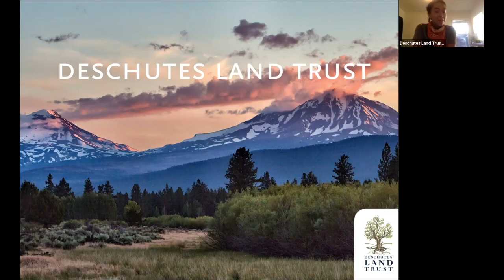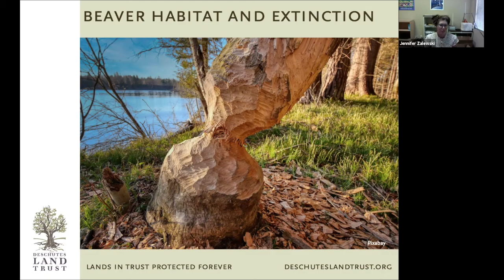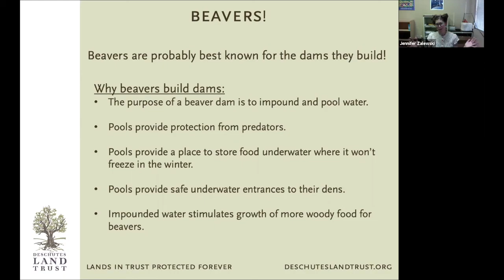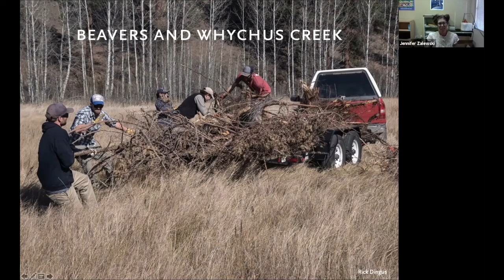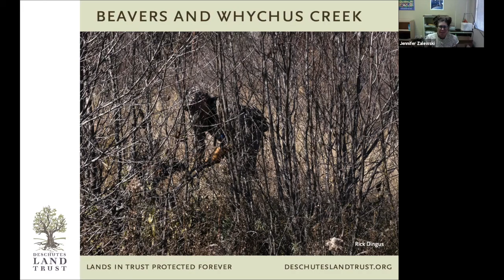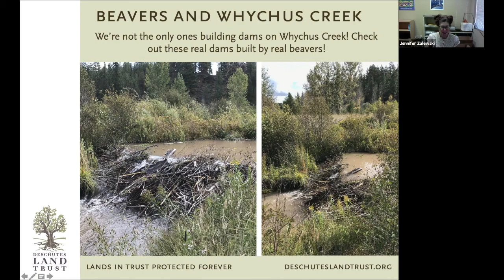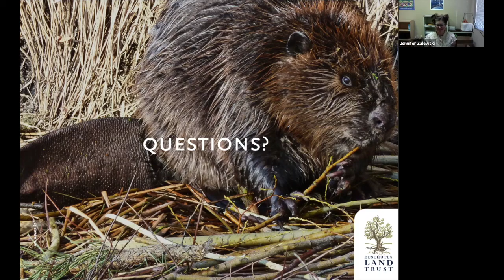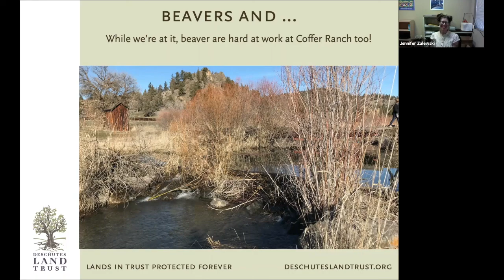Leave it to Beavers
Watch a recording of our live presentation 'Leave it to Beavers'